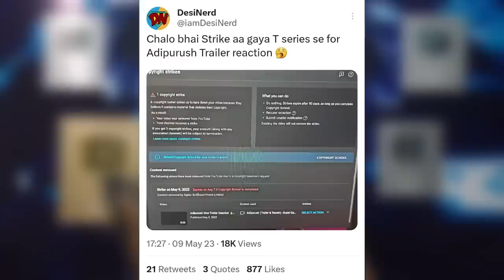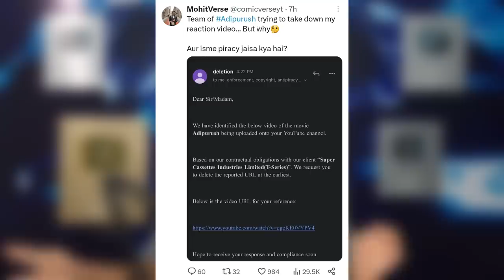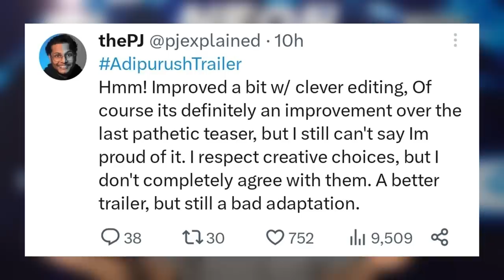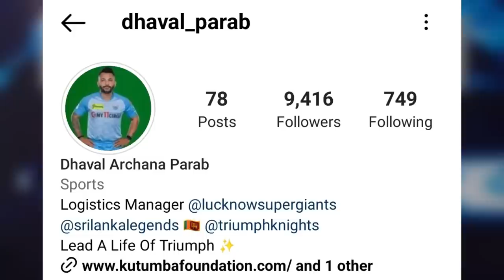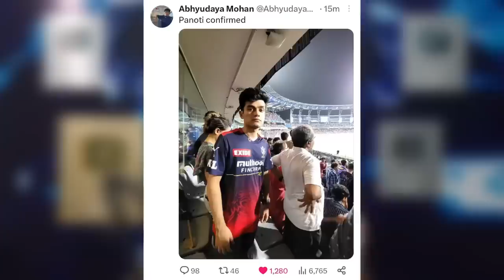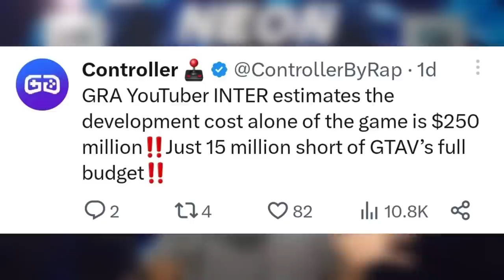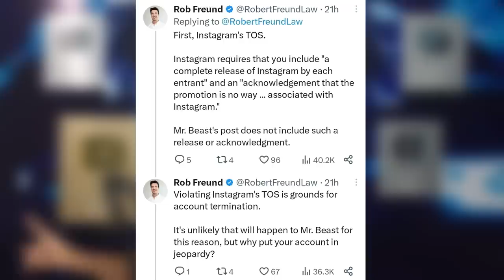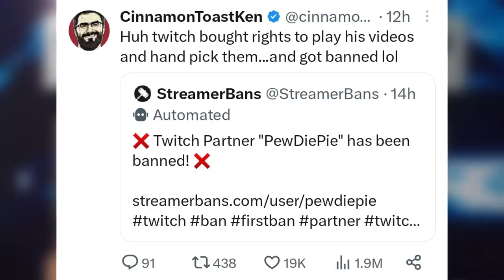YouTubers are VERY ANGRY over Adipurush Trailer…Reaction! | Naveen Ul Haq TROLLS Virat Kohli?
Today's topics includes Adipurush Trailer Vs YouTubers. PJ Explained, BnfTv, ComicVerse, DesiNerd and Total Gaming gave their reaction on it.
Next,Naveen Ul Haq trolls Virat Kohli again?!
Next,Abhyudaya Slayy Point panoti confirmed after MI vs RCB match!
Next,Triggered Insaan angry on YouTube age restriction.
Next,Thara bhai Joginder reacts to Triggered Insaan following him on Instagram.
Next,BeastBoyShub reacts to revealing his income by mistake 🤣
Next,Flying Beast Desh ka Dhoni tribute update.
Next,Guardians of the Galaxy Vol. 3 great box office collection.
Next,GTA 6 the most expensive game ever? $1 Billion has been invested?
Next,Kids Diana Show 111M, Devoleena Bhattacharjee gold.
Next,Hasbulla arrested in Russia.
Next,PewDiePie banned by Twitch.
Next,KSI vs Andrew Tate.

•Sagar Khanal

0:00 YouTubers angry on Adipurush & T-Series
1:48 Adipurush Trailer reaction
2:58 Naveen Ul Haq trolls Virat Kohli?
4:06 Abhyudaya Panoti 😂
4:41 Triggered Insaan angry on YouTube
5:00 Thara bhai Joginder thanks Triggered Insaan
5:17 BeastBoyShub on income reveal
5:58 Flying Beast Desh ka Dhoni tribute
6:18 Guardians of the Galaxy V3 collection
6:36 GTA 6 most expensive game
6:57 Achievements
7:10 MrBeast huge mistake
8:29 MrBeast crazy fact
8:47 Hasbulla arrested
9:04 PewDiePie banned on Twitch
9:43 KSI vs Andrew Tate